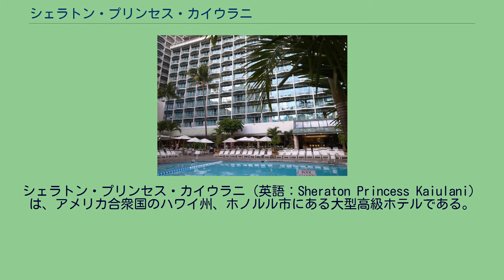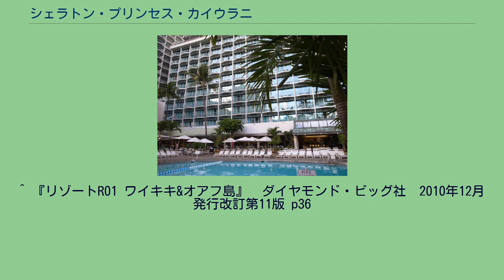シェラトン・プリンセス・カイウラニ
シェラトン・プリンセス・カイウラニ（英語：Sheraton Princess Kaiulani）は、アメリカ合衆国のハワイ州、ホノルル市にある大型高級ホテルである。
オアフ島の中心地であるホノルルの、ハワイ王朝最後のリリウオカラニ女王の姪、ヴィクトリア・カイウラニ王女が幼少期を過ごした領地の跡地に建設されたことから、ホテル名が命名された。
なお、ホテル内には王女の肖像画が飾られているほか、多くの歴史的な展示物がある。
1955年の開業当時に建設された「プリンセスウイング」と「カイウラニウイング」（1960年オープン）、「アイナハウタワーウイング」（1970年オープン）の3つのタワーを持ち、合計で1154部屋とハワイ州内でも3番目の規模を持つ。
なお2010年には、「アイナハウタワーウイング」以外の2つのタワーを建て替える計画があることが発表された。
シェラトン・プリンセス・カイウラニ　プール ワイキキビーチにはカラカウア大通りを隔ててすぐの立地にある上、ワイキキエリアにおける目抜き通りであるカラカウア大通りのほぼ真ん中に位置し、「インターナショナル・マーケットプレイス」や「キングスビレッジ」などに隣接している上、徒歩圏内に多くのレストランやバー、ブティックやDFSなどのショッピングモールが林立するため、グルメやショッピングにおける利便性も高い。
また、ビーチの目の前にあるため、オーシャンビューの客室からはワイキキビーチを目前に見下ろすことが出来る。
また、部屋の向きによってはダイアモンド・ヘッドの景色を目前に見ることができる眺望の良さを誇る。
なお、多くの客室にラナイ（ベランダ）が付いている。
シェラトン・プリンセス・カイウラニ は1963年（昭和38年）、小佐野賢治率いる国際興業の子会社「京やカンパニー」によって、それまでの所有者であったシェラトン・ハワイ社から買収されている。
この年、国際興業グループは、同じくワイキキにあるホテルであるシェラトン・ワイキキとサーフライダーも買収している。
これらの経緯もあって開業以来日本人観光客の滞在も多く、日本人向けのサービスが充実している。
日本語が出来るスタッフを常駐させているほか、ほぼ全ての掲示、注意書きなどは日本語と英語の併記となっている。
さらに、午前中に到着する宿泊客の休憩用に「ホスピタリティー・ラウンジ」を用意している。
なお宿泊客は、同系列ホテルである「ロイヤル・ハワイアン」や「モアナ・サーフライダー・ウェスティン・リゾート&スパ」、「シェラトン・ワイキキ」の施設をルームチャージ扱いで利用することができる。
ホノルル国際空港からは州間高速道路H-1号線のExit 23経由で30分程度でアクセスが可能である。
なお、ホテルのシャトルバスやハイヤー（有料）も用意されている。
また、公営バスである「TheBus」や「ワイキキ・トロリー」の停車場もホテルの徒歩圏内にある。
^ 『リゾートR01 ワイキキ&オアフ島』　ダイヤモンド・ビッグ社　2010年12月発行改訂第11版 p36